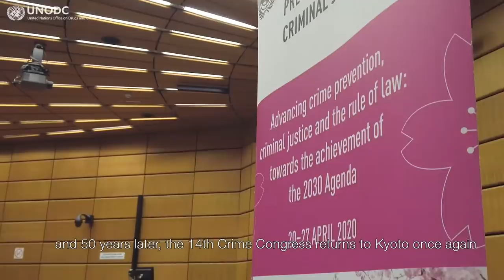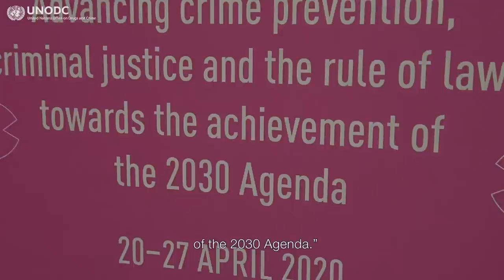About the 14th Crime Congress in Kyoto/Japan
The 4th UN Congress on Crime Prevention and Criminal Justice took place in Japan.
50 years later the 14th Crime Congress  will be hosted in Japan again.
Find out more about the Crime Congress which takes place from 7 to 12 March 2021 in Kyoto.